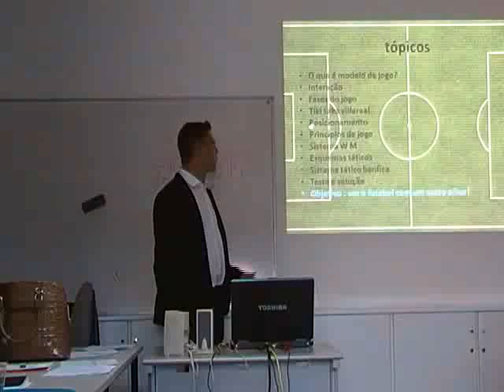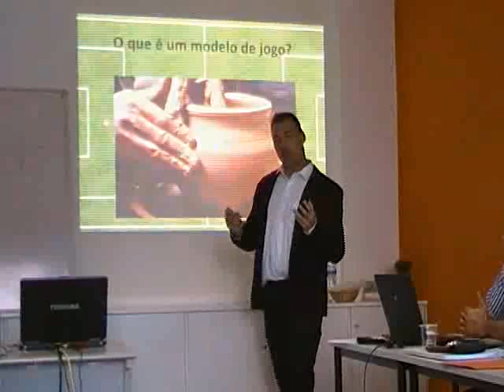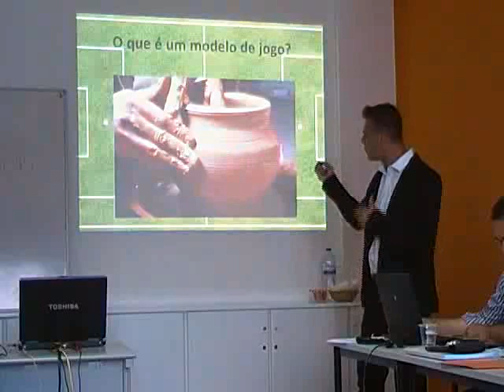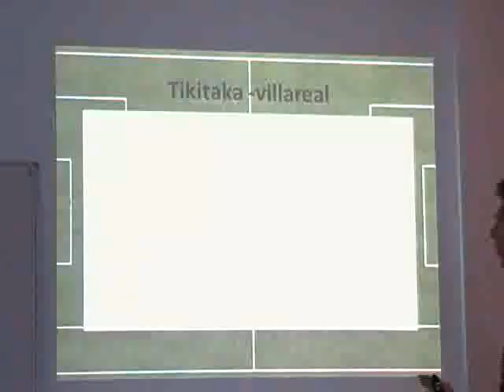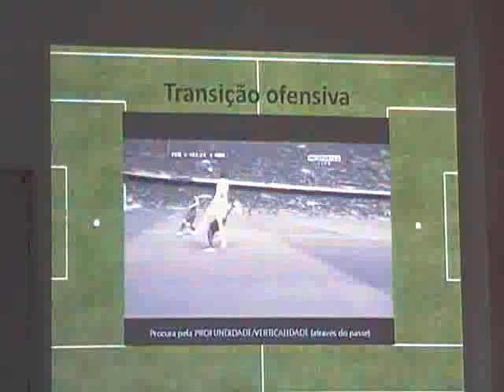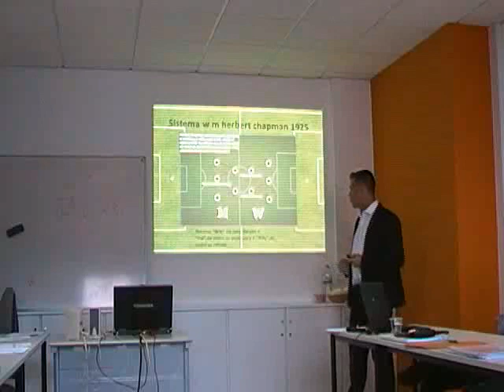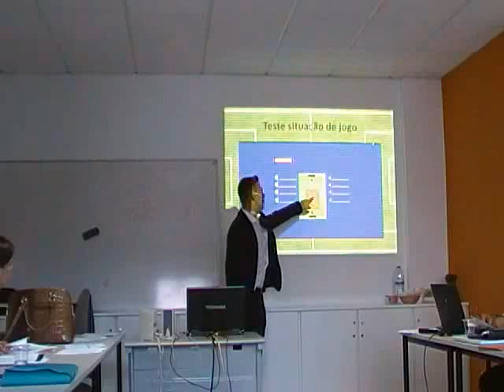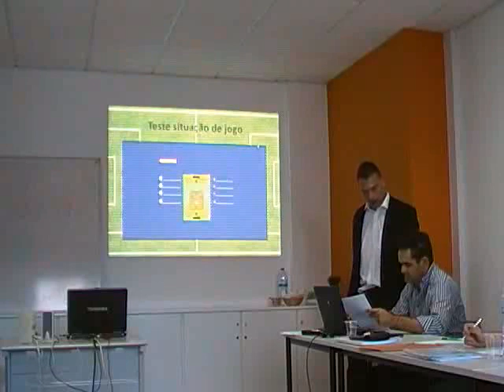Modelo de jogo - treinador fellipe andrade - formacao knowit portugal porto 2017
O treinador fellipe andrade aborda de forma simplificada o modelo de jogo